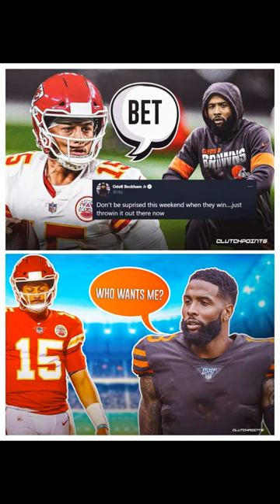Odell Beckham Jr What If Kansas City Chiefs 🏈. #2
Odell Cornelious Beckham Jr., commonly known as OBJ, is an American football wide receiver who is a free agent. Born in Baton Rouge, Louisiana, Beckham played college football at LSU and was drafted by the New York Giants in the first round of the 2014 NFL Draft.